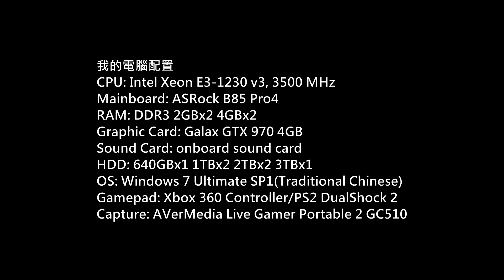OMSI 2 HK West Kowloon v3.0 Route 8A P.2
Game: OMSI 2
Platform: PC
Gamer: hkkane
Gameplay Date: 01 August 2018
Gameplay Part.1
Note:
Map: HK West Kowloon 3.00
Route: 8A
(Whampoa Garden B/T - Star Ferry)
黃埔花園總站 - 尖沙咀碼頭